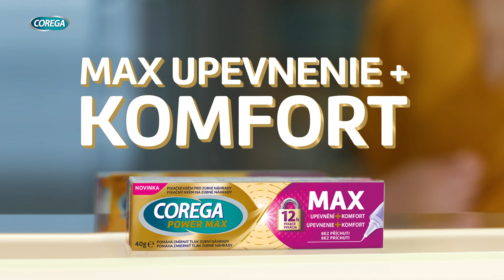Corega FGM Awareness 16x9 15"